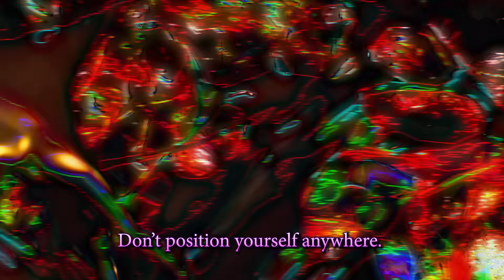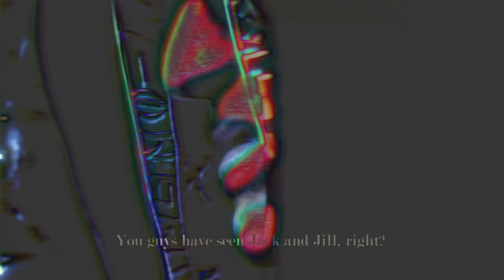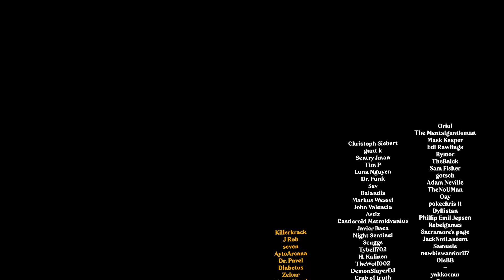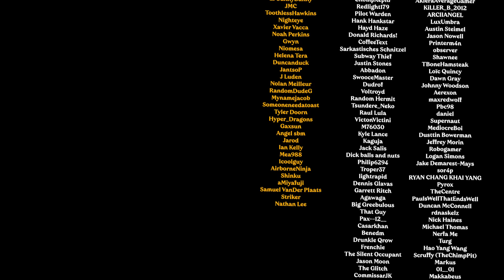An Incorrect Summary of Resident Evil 4 | Fun Times in Europe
Where's everyone going? Bingo?
Kaneko Lumi: @KanekoLumi
Wes: @funnywes
Rimmy: @RimmyDownunder
Slimecicle: @Slimecicle
Martincitopants: @martincitopants
Jimothy Ross: @JimothyRoss
AmbiguousAmphibian: @ambiguousamphibian
This video briefly contains art by @TheGoldenSmurf on Twitter. (12:44)

0:00 - Intro
1:56 - President Evil Village
5:20 - Leon Goes to Church
7:49 - Leon Goes Fishing (and Destroys the Local Ecosystem)
9:12 - The Denny's Parking Lot
10:12 - The Owner of the Red Nissan Altima
11:35 - God Squad HQ
12:33 - Leon Goes to Whole Foods
16:39 - Fun Times in Europe
19:20 - Back at The Barnyard
21:30 - Conclusion